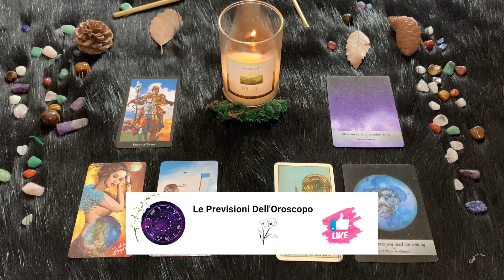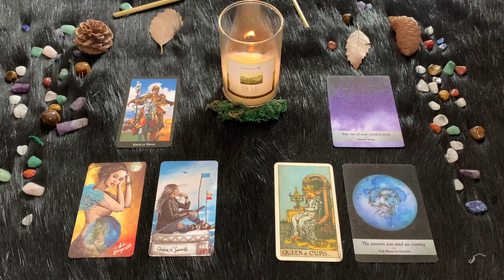Gemelli ♊️ Venerdì 15 Settembre🔮 Oroscopo Paolo Fox - La ragione sistema tutto